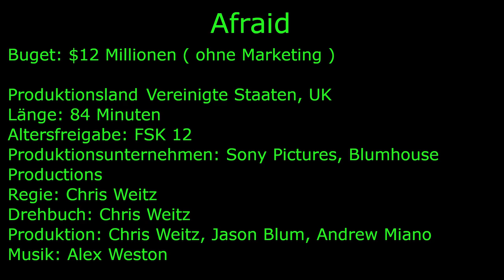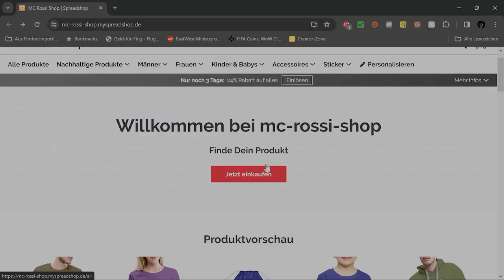Afraid – Ein Nervenkitzel der Extraklasse!